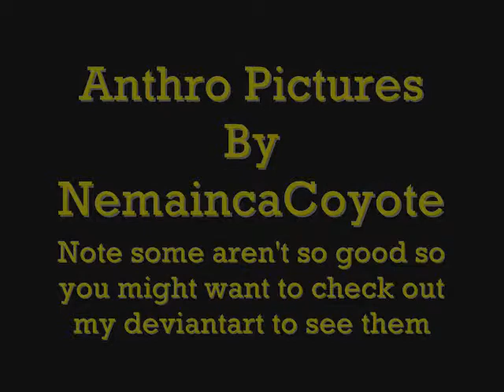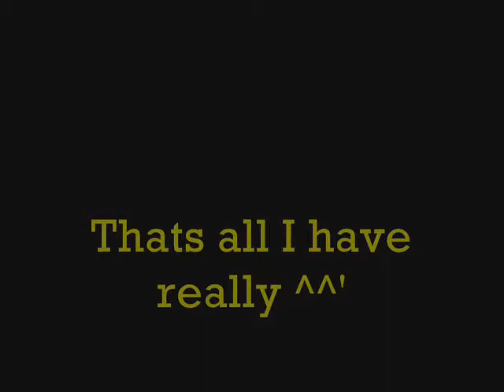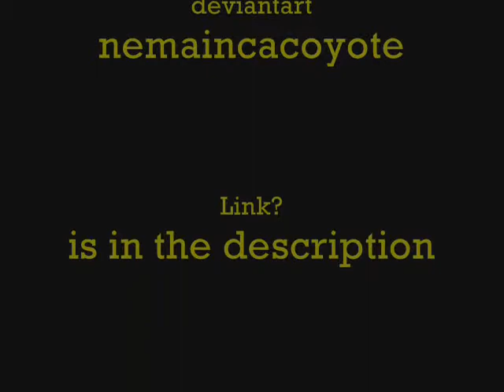Anthro art work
if you want to see the work up close my deviantart is